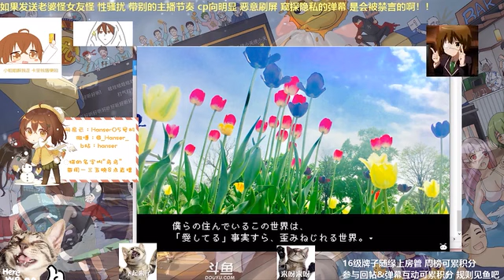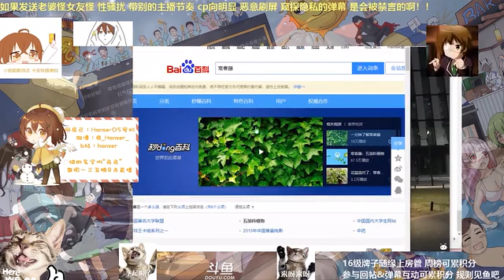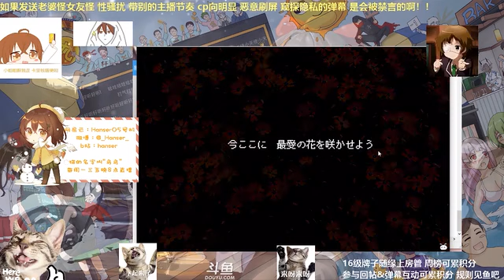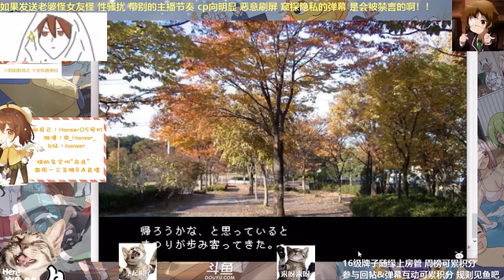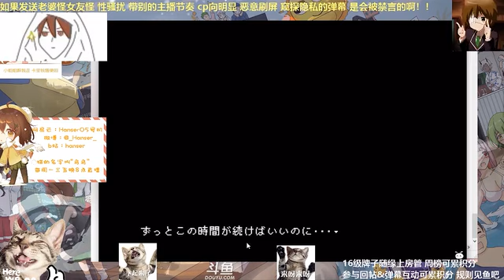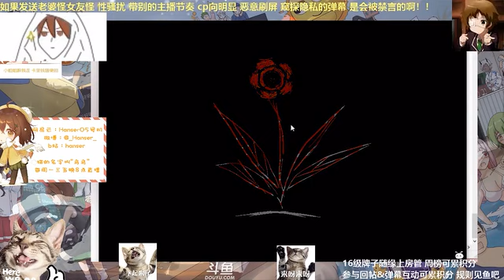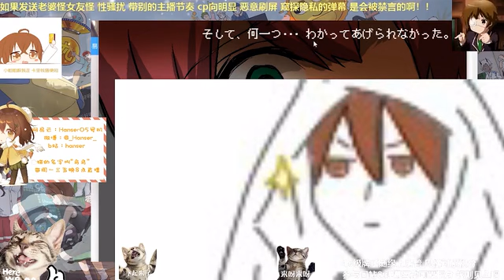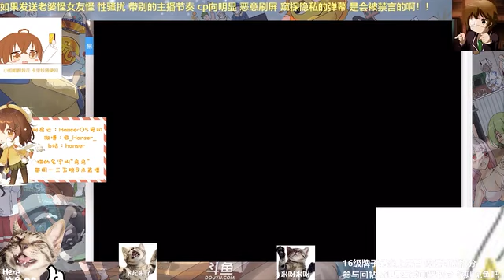【Hansers配音游戏实况】精神病芙蕾西亚-茉莉花